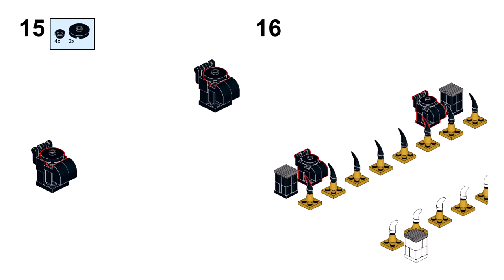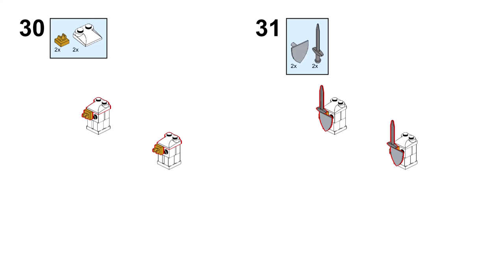CHESS Lego classic 11033 ideas How to build easy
How to build chess with Lego classic 11033 ? Following these DIGITAL instructions, you can build a Chess from only the parts of the Lego classic 11033